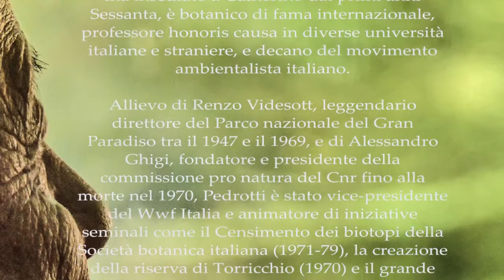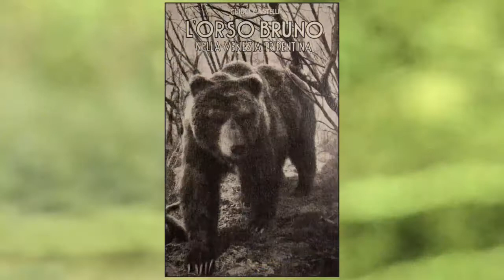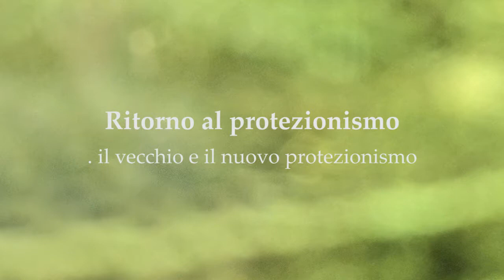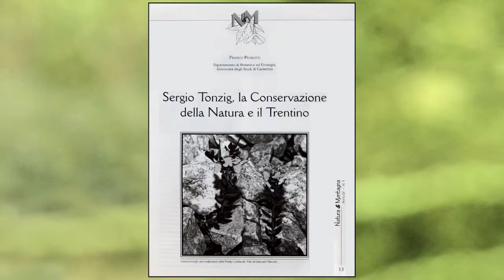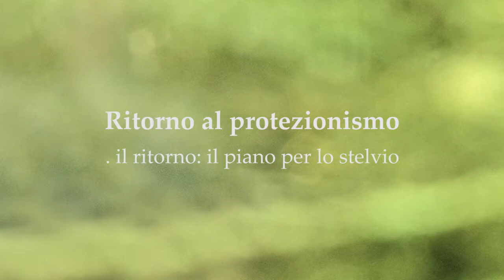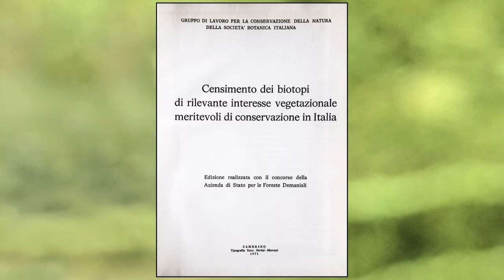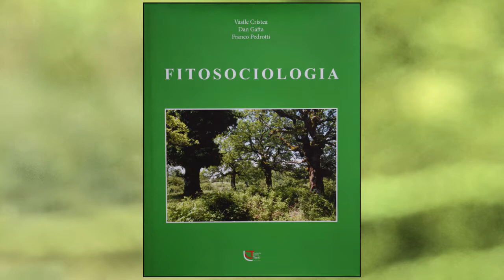Franco Pedrotti racconta. Una vita per la natura (intervista integrale)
Franco Pedrotti (Trento 1934) è uno dei botanici italiani più conosciuti e apprezzati nel mondo, professore emerito nella "sua" Università di Camerino e laureato honoris causa nelle università di Cluj-Napoca, Iasi, Brest e Palermo. Ma è anche il decano dell'ambientalismo italiano in quanto il suo impegno in difesa della natura inizia nel 1951 propiziato dall'incontro col direttore del Parco nazionale del Gran Paradiso e fondatore del Movimento italiano per la protezione della natura, Renzo Videsott. Da allora, e in misura crescente a partire dalla metà degli anni Sessanta, Pedrotti si è distinto come una delle figure più attive e autorevoli nella difesa del patrimonio forestale italiano e nella promozione delle aree protette, in una rara combinazione di competenza scientifica e di impegno civico.

La lunga intervista raccolta da Luigi Piccioni a Camerino il 6 e 7 luglio 2015 ripercorre le tappe e i temi fondamentali della sua vita e della sua lunga militanza ambientalista ed è liberamente visionabile e scaricabile da Youtube tanto nella versione integrale di due ore e venti minuti quanto in sette più brevi capitoli tematici:

1. Sotto il Calisio. La famiglia Pedrotti, i rapporti tra la vita in città e quella ai piedi del Monte Calisio, le prime esperienze a contatto con la natura e il loro carattere formativo.

2. Le scuole, le scienze, la protezione della natura. Il percorso scolastico, la scoperta e la nascita di una profonda passione per le scienze naturali, i primi contatti con i temi della protezione della natura, ancora ai tempi del liceo.

3. Botanico. Gli studi universitari e la carriera accademica con particolare riferimento all'intenza attività internazionale che ha contraddistinto il suo profilo di studioso dalla metà degli anni Cinquanta a oggi.

4. Ritorno al protezionismo. Dopo una pausa decennale e pressoché totale, alla metà degli anni Sessanta si presenta la possibilità di riaccostarsi attivamente alla protezione della natura.

5. Un ambientalista peculiare. Le tappe fondamentali e gli interessi di una figura marcante della protezione della natura in Italia.

6. Bilanci pubblici. La fortuna di aver attraversato la fase più dinamica del protezionismo italiano e un giudizio su quelli che considera i maggiori protagonisti di questa storia.

7. Bilanci privati. La scrittura, l'attività editoriale, la ricerca storica, la creazione di riserve naturali. E i luoghi - naturali - dell'anima: le nostre Soplicowo.

I vari aspetti del profilo umano e scientifico di Franco Pedrotti sono stati ricostruiti e illustrati più volte nel tempo, ma un'ampia raccolta di scritti e testimonianze recenti è contenuta nell'opera curata da Gabriele Achille Scritti in onore di Franco Pedrotti. Botanica e conservazione della natura (Trento, Temi, 2017).